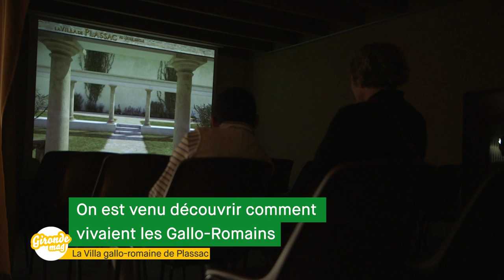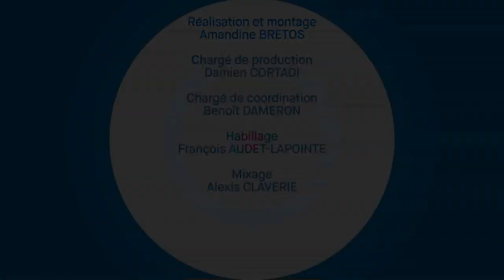Gironde Mag' - La villa de Plassac